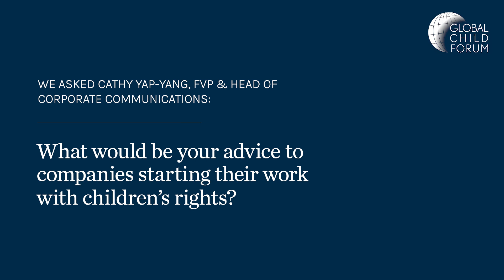What would be your advice to companies starting their work with children's rights?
Cathy Yap-Yang, FVP & Head of Corporate Communications, PLDT